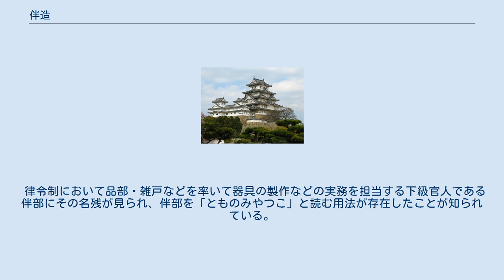伴造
伴造（とものみやつこ）は、連（むらじ）とも重なり、また連の下でヤマト王権の各部司を分掌した豪族である。
 「伴」は友・供と同音でヤマト王権の長である大王（おおきみ）に奉仕する意味があり、「造」は集団の長としての意味があった。
伴造には連のような上位の姓（かばね）を持つ者も含まれるが、狭義では造・首（おびと）などの中位以下の姓を持つ者を指す。
また、下級の姓の中には伴造から除外されて百八十部の身分に属する者もいた。
 伴造とされた豪族はそれぞれの職掌を持ち、傘下の部民を率いてヤマト王権の中枢に人的あるいは物的に奉仕した。
 伴造には、秦氏（はた）、東漢氏（やまとのあや）、西文氏（かわちのふみ）など代表的な渡来人がある。
他に、弓削（ゆげ）、矢集（やずめ）、服部（はとり）、犬養（いぬかい）、舂米（つきしね）、倭文（しとり）などの氏（うじ）がある。
彼らは、連、造（みやつこ）、直（あたい）、君・公（きみ）などの姓（かばね）を称した。
 律令制において品部・雑戸などを率いて器具の製作などの実務を担当する下級官人である伴部にその名残が見られ、伴部を「とものみやつこ」と読む用法が存在したことが知られている。
 ^ 狩野『日本史大事典』 ^ 平野『国史大辞典』